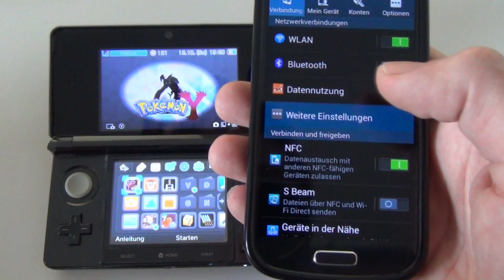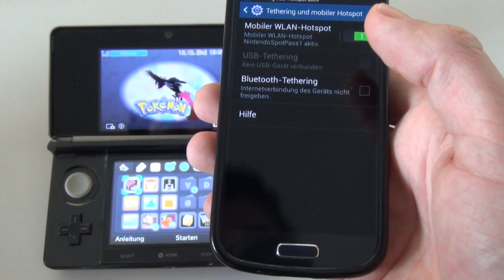Nintendo Zone ohne McDonald's - Omega Rubin / Alpha Saphir Demo bekommen!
FINALES UPDATE:
Selbst erstellte Hotspots werden wohl leider alle für die Demo geblockt, da lässt sich nichts machen. Leider wusste man das vorher nicht...

UPDATE - BITTE LESEN:

Falls es mit der im Video genannten SSID nicht klappt, probiert NZ@McD1 aus. Es kann sein, dass es nur darüber funktioniert, da das eine spezielle Nintendo Zone für McDonalds ist.

Am 15.10. werden über die Nintendo Zone Downloadcodes für eine spezielle Omega Rubin und Alpha Saphir Demo verteilt. Ich zeige euch in diesem Video wie ihr die Nintendo Zone auch ohne McDonald's nutzen könnt und somit hoffentlich am Mittwoch einen Code bekommt.
Wenn ihr einen Code habt, müsst ihr ihn im eShop eingeben. Ich wünsche euch dafür viel Glück!